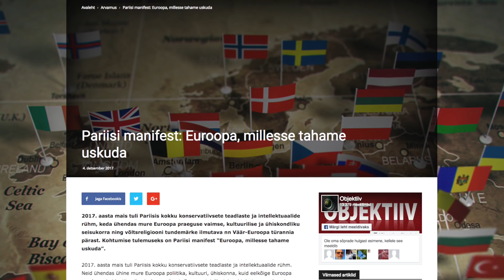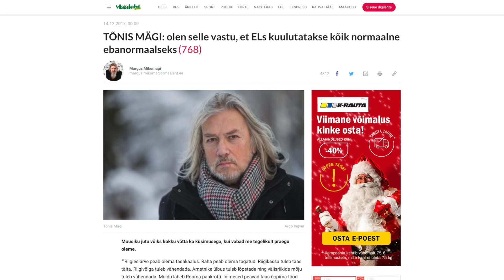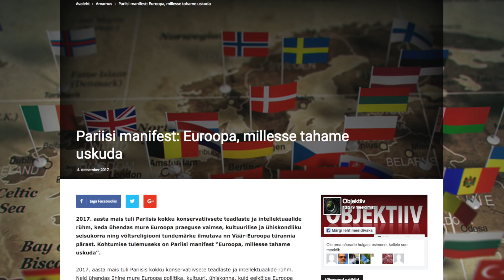Fookuses: Pariisi manifest ehk millist Euroopat me tahame